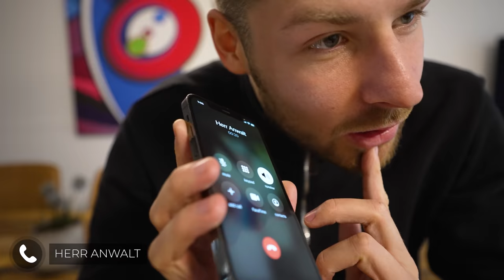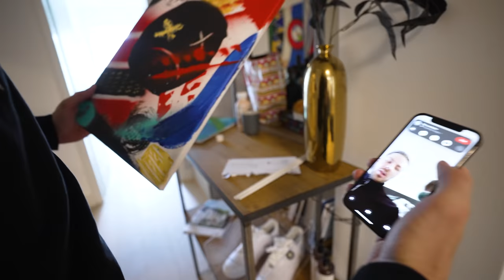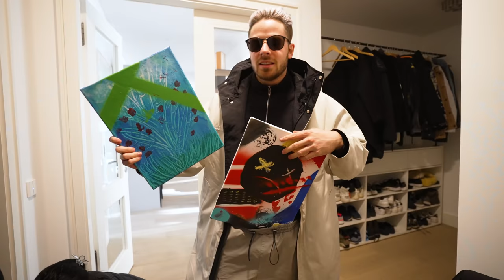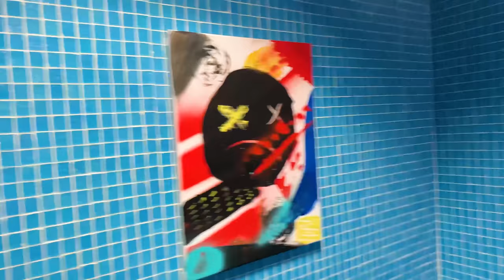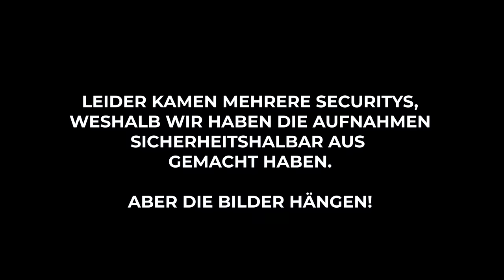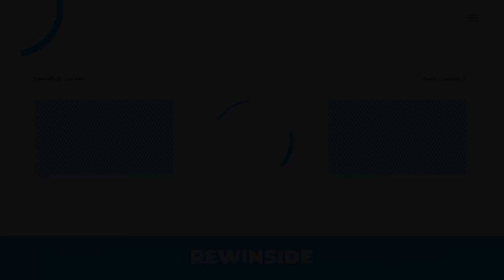Ich hänge mein BILD im MUSEUM neben PICASSO auf (Anzeige kommt..)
Haben wir es geschafft? Es gibt nur eine Möglichkeit es heraus zu finden. Schaut es euch an.